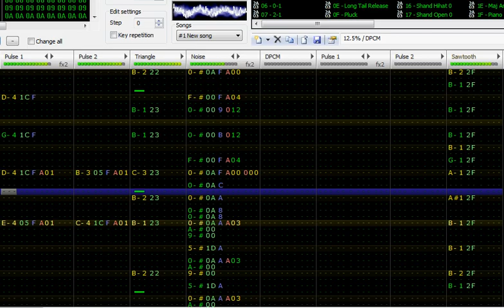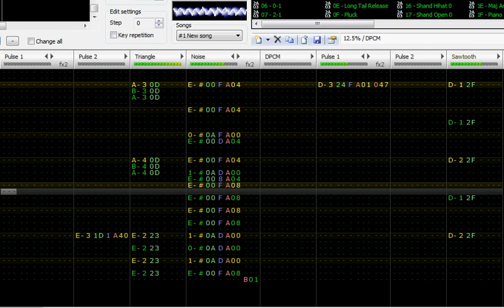One Hour Compo: Changeling Rumble [Famitracker Boss Battle]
I made this in one hour from scratch for an OHC at thasauce. Here it is unaltered. Please check out the other entries if this interested you
My favourite songs in that contest are DDRKirby(ISQ)'s and AutomaticJack's and DarkShadow's :)